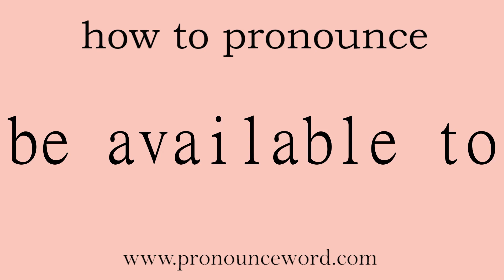be available to: How to pronounce be available to in english (correct!).Start with B. Learn from m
Follow me!Learn from me how to pronounce the word be available to in english.This video shows you how to pronounce the word be available to in english.

be available to

可被...利用或得到的